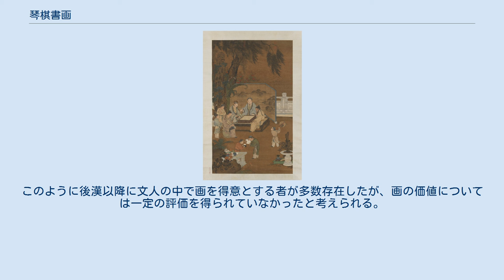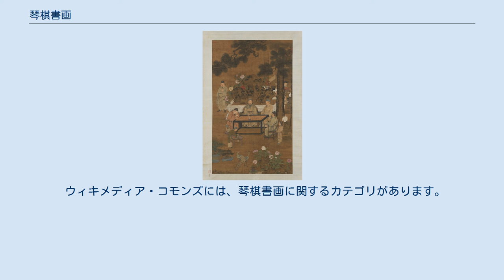琴棋書画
琴棋書画（きんきしょが）とは、文人、士大夫が嗜むべきとされた芸。
四芸。
 文人は琴棋書画に代表されるような芸能を遊戯として嗜んだ。
このほかにも、詩や篆刻などが文人の芸としてあげられよう。
詩書画をよくする者を三絶と称賛したように多芸を「よし」とする風潮があり、絵画に詩を書して落款し印章を捺すという複数の技芸を総合した文人画のような芸術が生まれた。
しかし、文人達はこれらの芸を飽くまで自らが文雅を楽しむための余技として捉え、他者から職業的な営みと見られることを極度に嫌った。
金銭を目的とすることは雅を尊ぶ文人の価値基準には堪えない俗物的な行為とされたからである。
やがてたとえ権力者であろうとみだりにこれらの芸を披露すべきものではないという気骨を生んだ。
このような反骨精神をもった文人の逸話がいくつか伝えられている。
琴の名手である東晋の戴逵・宋の范曄、画芸に秀でた宋の鄭所南（鄭思肖）・元の倪雲林などは、ときの権力者に屈することなく自らの矜持を貫いた。
ただし、実際には芸を売って糊口をしのぐこともこれを貪らないかぎりは下賤とは見做されず、貧窮にあえぐ文人の多くが書画を売って米に換えた。
画芸では元末の呉仲圭・王元章、書芸では明の祝枝山（祝允明）・王鐸・唐伯虎、などが作品を売って生計を立てている。
時代が下がるほどそのような例が多くみえる。
 琴（古琴）は瑟とともに『詩経』にもみられるほど古い弦楽器であるが、孔子やその門人たちが琴を奏でることを好み、楽器の中でももっとも重用していたことが『論語』や『礼記』にみえ、また『荘子』にもその記述がある。
それらによると孔子は諸国を漫遊する旅に琴を携えて歌の伴奏としており、子游や顔回ら弟子達も琴を愛用していたことがわかる。
儒学の祖である孔子らのこの風習はやがて儒者が琴をもっとも尊び愛用することに繋がった。
後漢の桓譚は『新論』で、応劭は『風俗通』にてそれぞれ琴の重要性を説いている。
このような思潮の中、漢代から六朝までの間に琴を得意とする著名な文人が多数現れている。
前述の桓譚に加え、後漢では馬融・蔡邕、魏の嵆康、東晋の戴逵などである。
陶淵明のごときは琴を奏でることができないにもかかわらず、無弦の琴を愛蔵して酒に酔うとこれを奏でるかのように玩んだという。
このような琴の流行は南北朝時代に最高潮になりやがて衰退するが、近世になっても文人の嗜むべき随一の楽器とされ続けた。
 棋は圍棋とも呼ばれ、日本の囲碁のことである。
棋は既に『論語』の中に孔子の弁として述べられるほど古い遊びである。
「博弈」のうちの「弈」が囲碁を差しているが「博」の方はスゴロクの事で『論語』ではこの二つが同等に扱われている。
しかし、後世の儒家はスゴロクを低俗な遊びであるとして斥けたようだ。
後漢の馬融の『圍棋賦』などで「博」（=スゴロク）は投機的で浅薄な賭事であるに対して囲碁は頭脳を使い戦略的・理知的であるとしている。
文人の雅俗意識から囲碁は雅致がある遊戯として認められたのだろう。
また囲碁の静かに対局する姿は傍観者から見て詩的な風情を誘い、詩にいくつも詠じられている。
白居易や蘇軾は石を打つときの音に魅了されて詩を詠じている。
 文人にとって書（書芸）はもっとも身近な芸であり、これをしない文人はいないといっても過言ではない。
また名だたる能筆家のほとんどが文人であるともいえる（王羲之、初唐の三大家、顔真卿、宋の四大家など）。
書することは文人の職務であり、天分である。
この書する文字・書体にも文人の雅俗意識が峻厳に働き、その審美が書芸の発展のひとつの原動力となった。
この他の原動力には実用性の追究・筆記具の革新（紙の発明など）が挙げられる。
甲骨文字から金石文、小篆から隷書、さらに草書への書体の変化は主に実用性の追究から生じた。
より早く書くという需要が高まったからだろう。
しかし一旦かかる書体が定着するとそこに美意識が介在し書芸の対象となった。
前漢には小篆や古隷から「八分」、古隷から「章草」への変容が生じたが、これは文人の美意識の体現といえる。
後漢末には八分の筆法を簡略化した「真書」すなわち楷書が誕生し、さらに行書が生まれた。
いずれも同様に書芸の対象となった。
元来、「書」とは書籍を示す文字だったが後漢の頃に書芸の意味に転じた。
このころに実用の書から美術の書への関心の移行、つまり書の芸術性を重んじる思潮が顕著にみられ、書芸を論ずる文章（書論）が現れ出した。
曹喜の『筆論』、蔡邕『篆勢』、張芝『筆心論』などに書体や筆法が論じ...